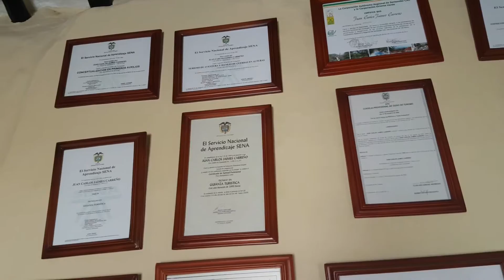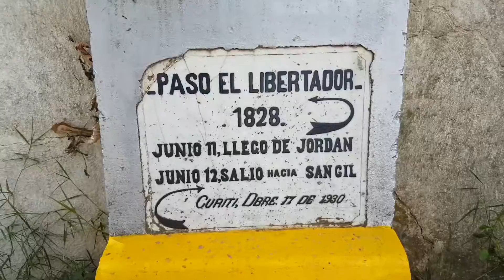Cueva de la vaca en curiti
Práctica de espeleismo en Curití Santander Colombia